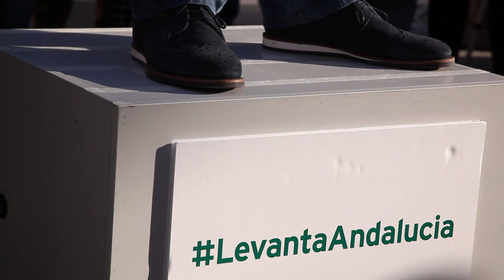LevantaAndalucía 1:"Hacemos política para la gente,no para números"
La portavoz de Unión Progreso y Democracia (UPyD), Rosa Díez, ha acompañado esta tarde en Sevilla al candidato magenta a la presidencia de Andalucía, Martín de la Herrán, en un acto a pie de calle que ha servido para presentar a los cabezas de lista provinciales de UPyD a las elecciones andaluzas. Díez ha augurado que UPyD entrará en el Parlamento andaluz, y lo hará de la mano de un equipo "sólido, profesional, decente y elegido en primarias sin avales".
"Queremos que se levante Andalucía, y eso lo podemos lograr si ustedes, los ciudadanos, participan activamente y votan por el cambio", ha manifestado Díez, reconociendo que, "como española", quiere una comunidad andaluza "con menos paro y más esperanza". "Me preocupa Andalucía porque soy española. A todo UPyD le preocupa Andalucía. Queremos que se levante", ha repetido.
Díez ha recordado que tanto de la Herrán como el resto de candidatos a las elecciones del 22 de marzo han sido elegidos en proceso de primarias. "Queremos regenerar la democracia y somos los primeros que debemos predicar con el ejemplo", ha manifestado. La portavoz nacional ha recordado que mientras el PSOE y el PP "eligen a dedo a sus candidatos", y otras formaciones "se dedican al marketing", en UPyD "hacemos primarias y además gastamos 265.000 euros en causas judiciales como la de Bankia". "Ya lo ven ustedes. Gastamos el dinero en defender los derechos e intereses generales de los andaluces y los españoles, pero no tenemos dinero para marketing", ha apostillado.

Mientras, el candidato magenta a la presidencia de la Junta, Martín de la Herrán, ha recordado que Andalucía "está en el vagón de cola" de España por culpa de la corrupción. "Los corruptos que pueblan el PP y el PSOE son los que han provocado esta situación", ha manifestado, asegurando aun así que "hay esperanza". "UPyD representa esa esperanza, con un programa electoral de más de 300 propuestas" que además han sido elaboradas y trasladadas a la formación magenta por parte de los propios andaluces.
"UPyD representa esa esperanza, con un programa electoral de más de 300 propuestas"
De la Herrán, que ha respondido numerosas preguntas de jóvenes y mayores que han acudido al acto callejero de UPyD, ha pedido a los andaluces que ayuden a UPyD "a bajar a los corruptos del tren". "Corrupción y pobreza están íntimamente ligados", ha recordado a modo de denuncia, "Tenemos que levantar Andalucía y la llave la tienen ustedes", ha insistido.

En el mismo acto de presentación, el candidato magenta ha criticado duramente a Susana Díaz por "escurrir el bulto" y no explicar públicamente por qué Andalucía está en peor situación que el resto de España "tras más de treinta años de gobierno socialista". De la Herrán, además, se ha comprometido a "poner el ojo" en pymes y autónomos "porque los emprendedores son el futuro", y a practicar la distribución del gasto "pensando en los andaluces" y no en "chiringuitos de poder".